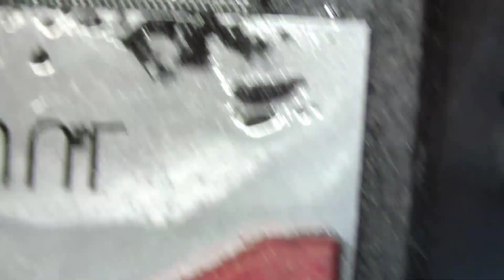POCO X3 PRO Mobile Repair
Poco x3 pro suddenly dead 😞 no power no charge
Repair BY@RANATELECOM

How to repair Poco X3 Pro
Ho to repair Poco X3 Pro dead issue

RANA TELECOM
TANGAIL SADOR
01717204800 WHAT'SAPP